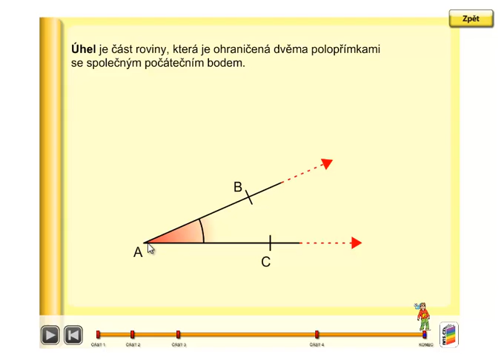Úhel, Geometrie 3. ročník, strana 25, úvod 1